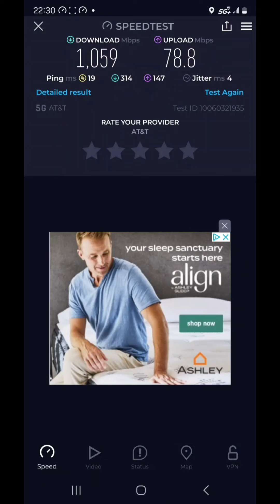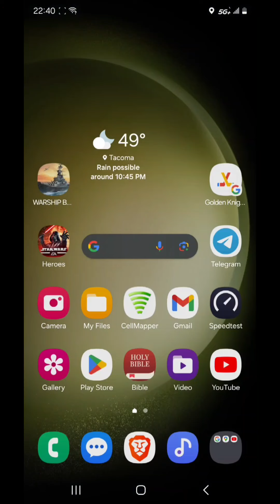AT&T 5G+ @ Emerald Queen Casino // Tacoma WA